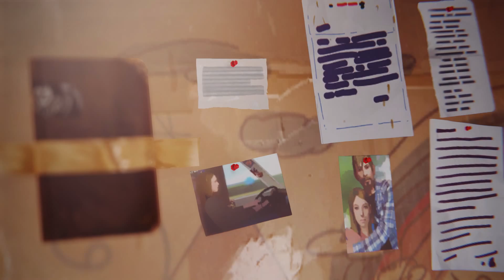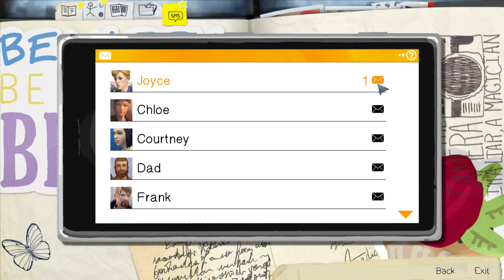Life Is Strange: Episode 4: Dark Room Walkthrough 60FPS HD - Part 7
Life Is Strange: Episode 4 - Dark Room Walkthrough Gameplay Playthrough HD [No Commentary]
Walkthrough by Ryan (SpottinGames) on the PC in 1080p 60fps.